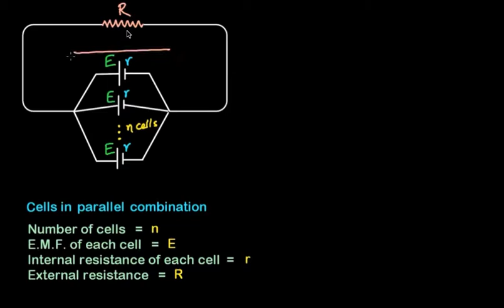PARALLEL COMBINATION OF CELL